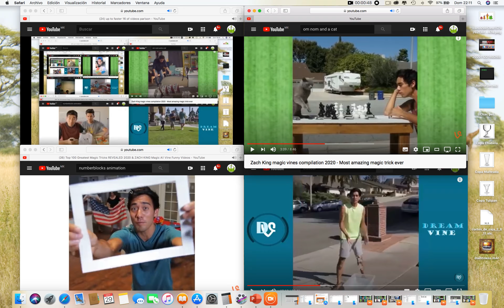up to faster 19 of videos parison